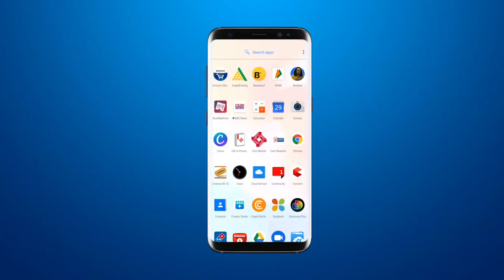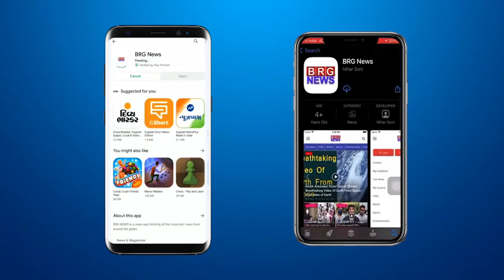Rajnath Singh landed at vadodara airport and took special helicopter to reach kevadiya